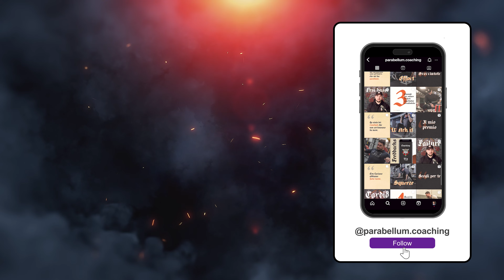Tutorial CABLE FACE PULL + PRESS 🏋🏻‍♂️: Tecnica ed Esecuzione ✅️ (+Errori da evitare ❌️)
Tutorial semplice su come eseguire correttamente il CABLE FACE PULL + PRESS ✅️ vedendo insieme la giusta tecnica e gli errori comuni di esecuzione da evitare ❌️

Se ti stai chiedendo come allenare la spalla e le fibre basse del trapezio in modo efficace, e quale nuovo esercizio poter inserire nella tua scheda di allenamento con i pesi 🤔 il mio consiglio da coach è di valutare il face pull + press

Infatti questo è un esercizio combinato multi articolare che focalizza il lavoro della spalla sulla stabilità articolare e della scapola, e viene svolto con la corda al cavo 🏋🏻‍♂️

Puoi usare questo esercizio nella tua routine di allenamento in palestra sia per aumentare la massa muscolare 💪🏻😎 che per sviluppare forza 🔥 il che lo rende un esercizio efficace per l'allenamento powerbuilding 🎯 e uno tra gli esercizi migliori per la spalla, che puoi sfruttare per variare la tua programmazione 📝

🗡🌹 Se vuoi un consiglio da un personal trainer sull'esecuzione di questo esercizio scrivimi in privato o taggami in un video sulla mia pagina IG:

Benvenuto nel mondo di PARA-BELLUM Coaching - allenamento per guerrieri

🎥 Se questo video ti è stato utile, qua puoi trovare altri contenuti che fanno al caso tuo 👇🏻

⏱TIMESTAMPS⏱

0:00 - CABLE FACE PULL + PRESS
0:08 - Tecnica
1:39 - Esecuzione